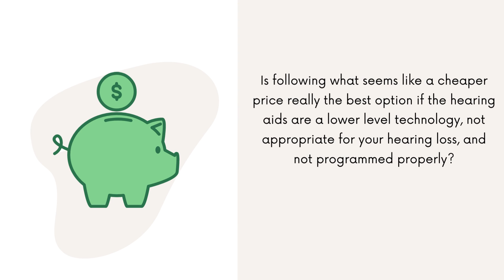Hearing Loss is as Unique as a Thumbprint I Johnson Audiology